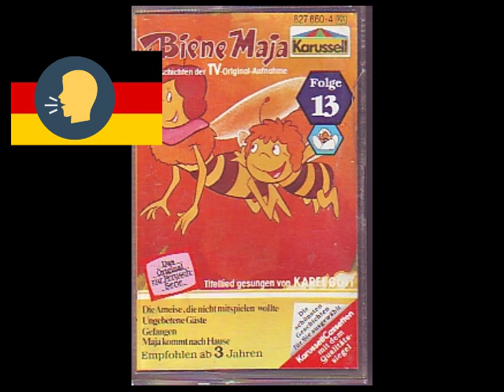[13] Die Biene Maja, 4 Geschichten der TV-Original-Aufnahme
1 - Die Ameise, Die Nicht Mitspielen Wollte
2 - Ungebetene Gäste
3 - Gefangen
4 - Maja Kommt Nach Hause

Compiled By [Zusammenstellung] – Petra Schmidt-Decker
Lyrics By [Text] – Florian Cusano
Script By – Eberhard Storeck
Vocals [Titellied Gesungen Von] – Karel Gott
Voice Actor [1. Ameise, Tausendfüßler] – Berno von Cramm
Voice Actor [Alois (Marienkäferpoet)] – Leo Bardischewski
Voice Actor [Anton (Ameise)] – Christa Häussler
Voice Actor [Bienenkönigin] – Charlotte Kerr
Voice Actor [Flip] – Manfred Lichtenfeld
Voice Actor [Fr. Marienkäfer] – Gusti Kreissel*

Label: Poly – 2432 206
Series: Die Biene Maja – 13
Format: Vinyl, LP
Country: Germany
Released: 1979
Genre: Non-Music, Children's, Stage & Screen
Style: Radioplay, Story